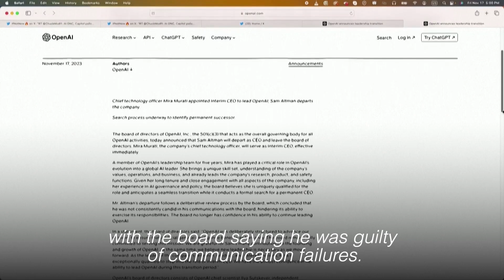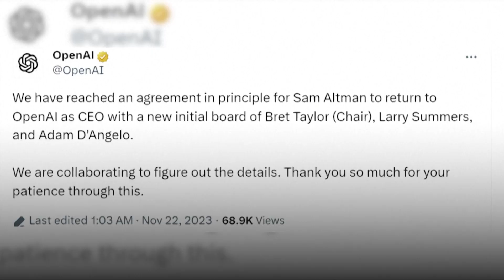Sam Altman to return as OpenAI CEO after his tumultuous ouster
OpenAI says it has reached an agreement for Sam Altman to return to OpenAI as CEO with a revised board that includes new faces such as former U.S. Treasury Secretary Larry Summers. | Reuters